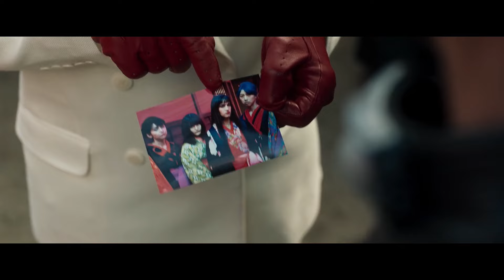Prisoners of the Ghostland (2021) Movie Explained in Hindi | Horror fantasy Mystery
Movie: Prisoners of the Ghostland (2021)

IMDB: 4.2

Credit:
Directed by: Sion Sono
Written by: Aaron Hendry, Reza Sixo Safai
Produced by: Laura Rister, Michael Mendelsohn, Ko Mori, Reza Sixo Safai, Nate Bolotin
Starring: Nicolas Cage, Sofia Boutella, Bill Moseley, Nick Cassavetes
Genre: Horror fantasy Mystery

Topics:

hindi movies
new movies
2022 new movie explained
mobietv hindi
2022 new movie explained
explained in hindi
motivational stories
new movies
hd films full
2022 movies
top movies in 2022
movie review

©️ If you copy any of our video script without permission. So the copyright will be given to you by "The Survival Films".